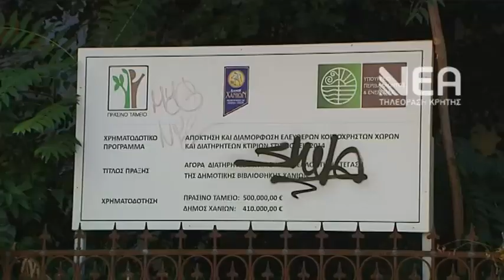2 500 000 ΕΥΡΩ ΚΤΙΡΙΟ ΤΖΑΝΑΚΑΚΗ